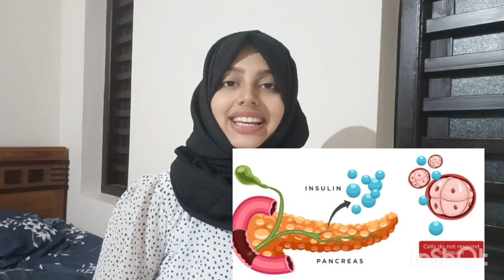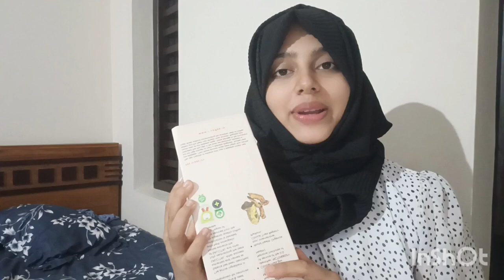i coffee എങ്ങനെ പ്രമേഹത്തെ ബാലൻസ് ചെയ്യാൻ സഹായിക്കുന്നു? All About I -Coffee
എന്തിനു വേണ്ടി iCOFFEE ?

പലരും പ്രമേഹം/ഷുഗർ നെ  നിയന്ത്രിക്കുവാൻ വേണ്ടി iCOFFEE എന്തിന് ഉപയോഗിക്കുന്നു എന്ന് ചോദിക്കാറുണ്ട്, അവർ നിലവിൽ സ്ഥിരം ഉപയോഗിക്കുന്ന മരുന്നുകളും💊ഇൻസുലിനും💉 ഉപയോഗിച്ചാൽ മതിയല്ലോ,ഷുഗർ പിടി പെട്ടാൽ ജീവിത കാലം മുഴുവൻ മരുന്നുകൾ  കഴിച്ച് കൊണ്ടിരിക്കണം എന്നൊക്കെ പറഞ്ഞുകൊണ്ടിരിക്കുന്നു.

എന്താണ് i coffee⁉️
Side effect ഇല്ലാതെ പ്രകൃതിദത്തമായ രീതിയിൽ പ്രമേഹത്തെ balance ചെയ്യാൻ സഹായിക്കുന്ന Ayurvedic Coffee ആണ് I COFFEE.കേന്ദ്ര ഗവണ്മെന്റ് Ayush മന്ത്രാലയത്തിന്റെ *Ayush Premium certification* ലഭിച്ച  product ആണ് i coffee.ആദിമകാലം മുതൽക്കേ ഷുഗറിനെ ബാലൻസ് ചെയ്യാൻ ചരക മഹർഷിമാർ നിർദ്ദേശിച്ചിരുന്ന ഒരു ഔഷധമാണ് ഏകനായകം.
ഏകനായകത്തിൽ ഷുഗറിനെ ബാലൻസ് ചെയ്യാൻ സഹായിക്കുന്ന മൂലകമാണ് salcital .സൽസിറ്റാൽ മെയിൻ ഇൻഗ്രീഡിയൻസ് ആയിക്കൊണ്ട് വിപണിയിൽ ആദ്യമായി ഇറക്കിയ ഒരു പ്രോഡക്റ്റ് ആണ് i coffee. കൂടാതെ നായ്ക്കുരണ പരിപ്പും കൂർഗിലെ കോഫി ബീനും ഇതിലെ രണ്ടു  ഇൻഗ്രീഡിയൻസുകളാണ്.

 I Coffee ഓൺലൈനായി പർച്ചേസ് ചെയ്യുവാൻ